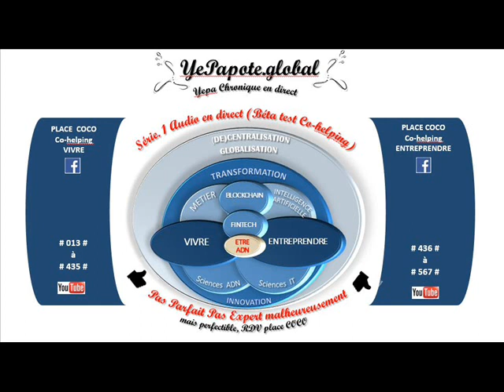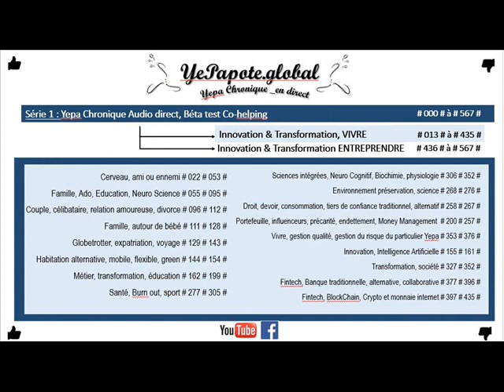#180# Nos entreprises, organisations des économies de plus de 10 20 30 50 % ?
Transformation Entreprise ProjectionFutur quel devenir .
MISS YEPAPOTE ?